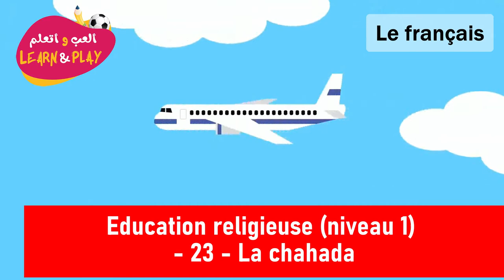Education Religieuse Niveau 1 23 La Chahada 23